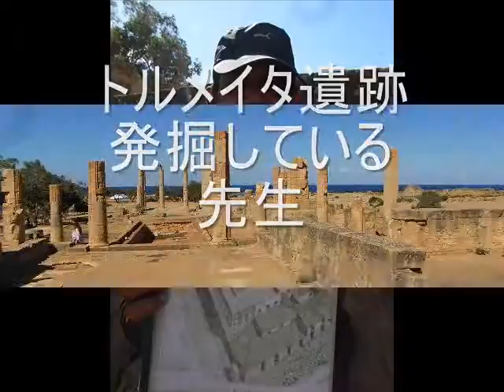tolmeltha remain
トルメイダ遺跡
未だ１０％しか発堀されていない。列柱宮殿や北アフリカ最大の貯水槽跡はすごくこの時代にこのような物が出来ていたとは驚きました。